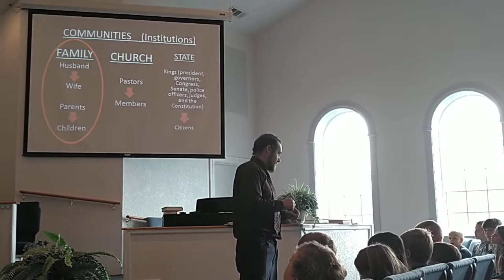How to Tattletale to the Glory of God Children's Sermon